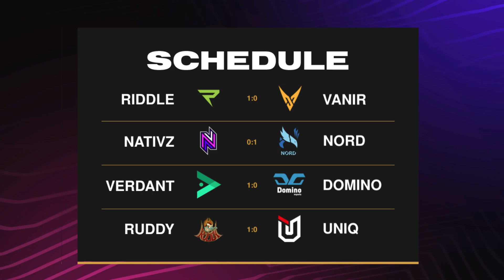NLC 2023 | Division 1 Spring Split | Week 1 Day 1 | Ruddy Esports vs UniQ Esports